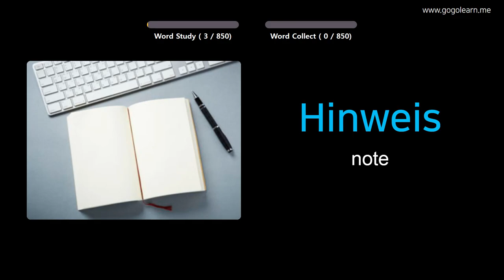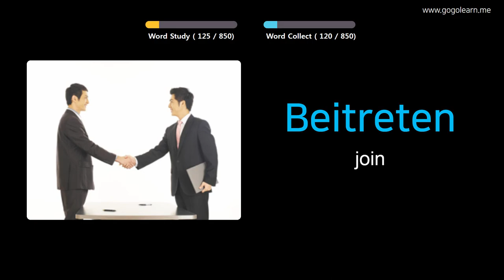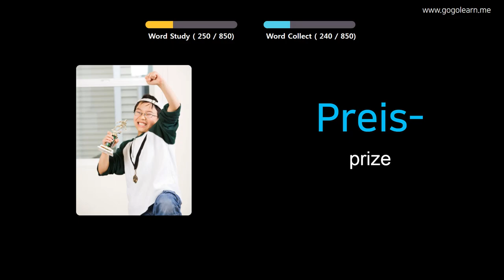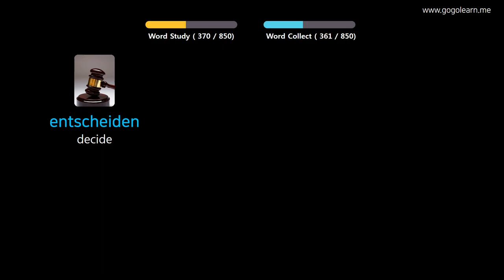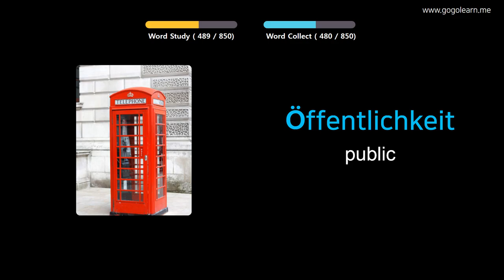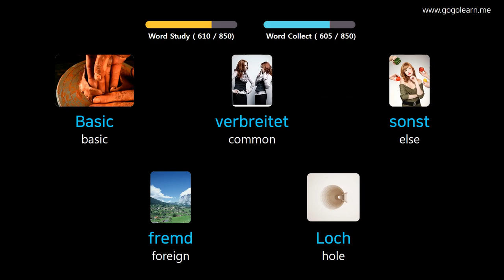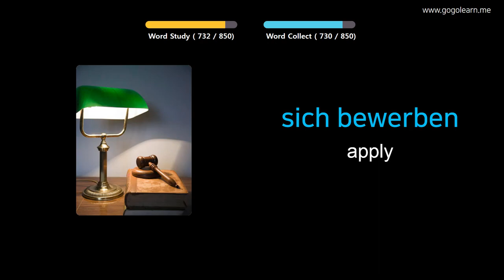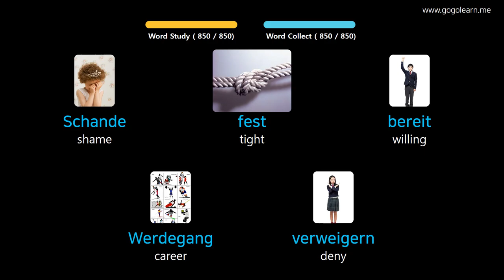Let's Learn German Through Pictures German Vocabulary Listening While Sleeping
Learn German Through Pictures  German Vocabulary Listening While Sleeping